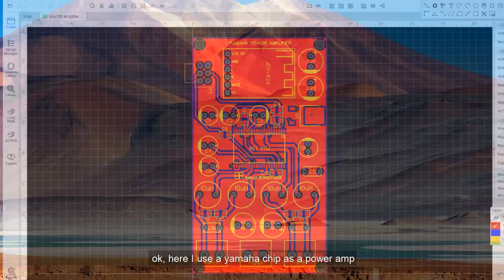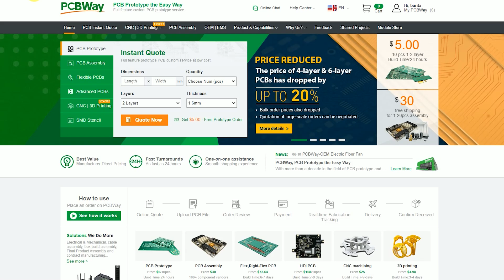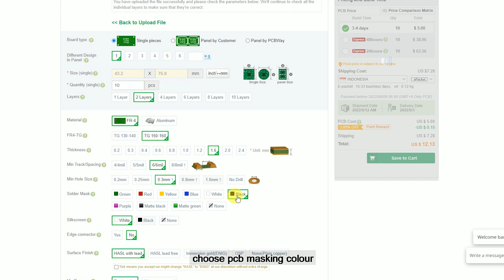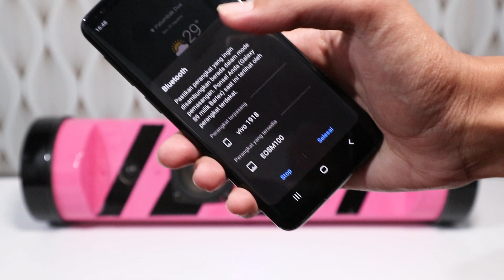DIY PVC Pipe Bluetooth Speaker YDA138 Black Pink !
Cheap & quick PCB, 3D Printing, CNC machining and fabrication services from PCBWay
Hi bro, in this video I made a very special portable bluetooth speaker.
This Bluetooth speaker is made of plastic PVC pipe which I designed in such a way to have a unique shape, don't forget I gave the body of this portable speaker black and pink to add a special impression.
As a power amplifier, I use the YDA138 class D 2X10watt chip made by YAMAHA which has no doubt about its quality.
This power amp is supplied with an 18650 battery using the BMS 3S module which makes it more portable and can be carried around.
How is the sound produced? watch the video till the end

Beli pcb langsung dari kami :
Tokopedia Barlex Audio
Shopee Barlex Audio